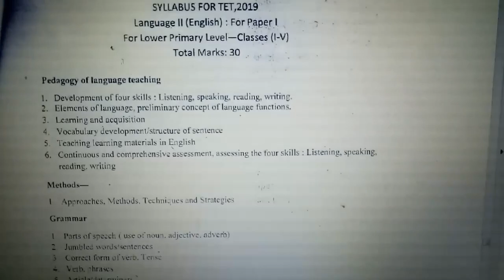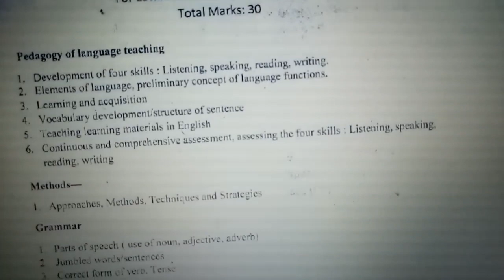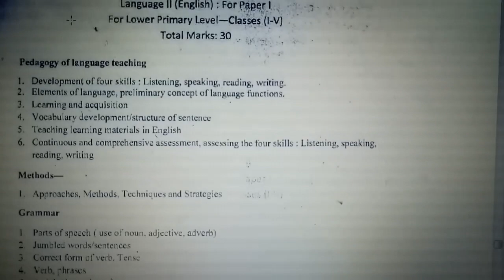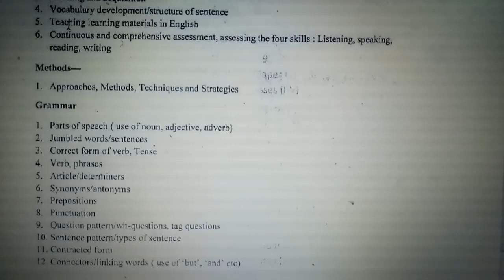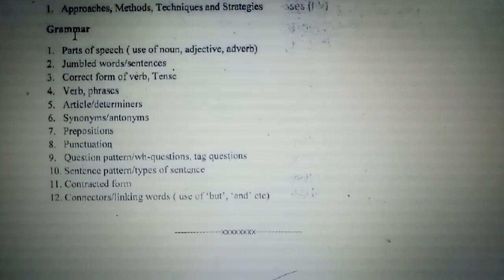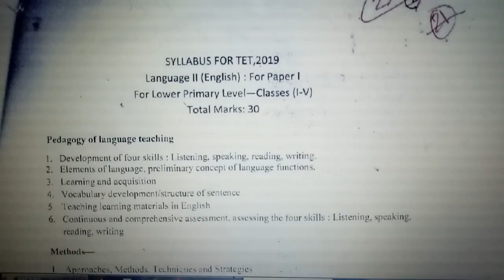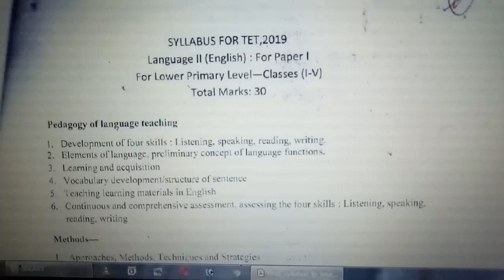Assam TET 2019 || New Syllabus || Subject-English || Paper-1(LP)